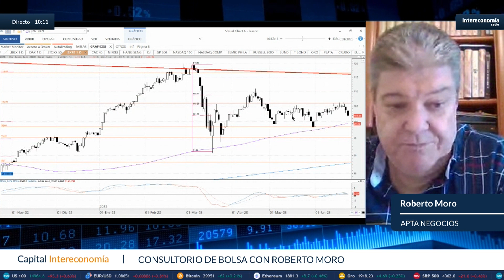¿Aprovechamos las caídas para comprar bancos?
Roberto Moro, analista de Apta Negocios, analiza en el consultorio de Bolsa de Capital Intereconomía si es buen momento para estar dentro del sector financiero.